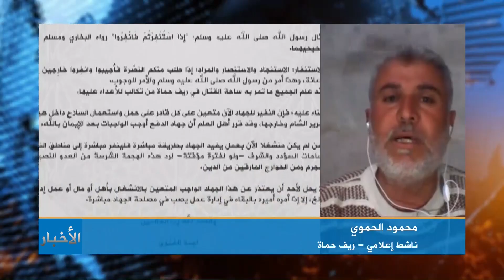محمود الحموي | ناشط اعلامي | تطورات معارك حماة | 15/12/2017